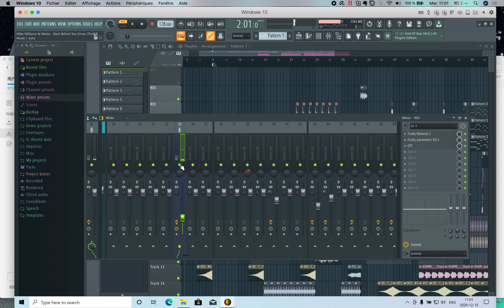asio white noise problem fl studio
how to fix asio white noise problem in fl studio/ fruity loop